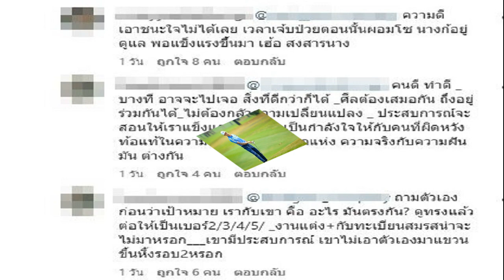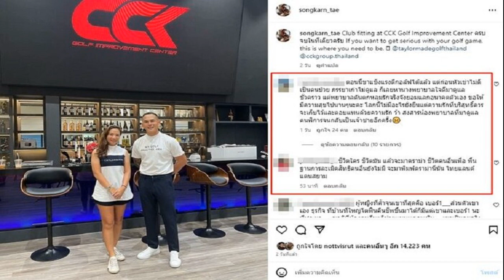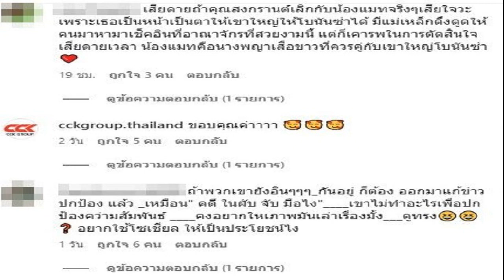ก็อต โพสต์เดียวรู้เรื่อง หลังคนสงสัยรักร้าว ริชชี่ มีแต่ข้อความเศร้า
พระเอกเคลื่อนไหวชัดเจน ก็อต อิทธิพัทธ์ โพสต์เดียวรู้เรื่อง หลังคนสงสัยรักร้าว ริชชี่ มักโพสต์ข้อความเศร้ากันทั้งคู่ไม่เห็นโมเมนต์หวานๆ

ช่วงนี้แฟนคลับของหลายคู่รักใจแป้วกับข่าวเลิกรา เช่นเดียวกับ แฟนๆของนางเอกสาว ริชชี่ อรเณศ กับ ก็อต อิทธิพัทธ์ ถึงกับแอบใจหาย ห่วงจะเกิดอะไรขึ้นกับความรักของทั้งคู่ เนื่องจากหลังๆเห็นทั้ง ก็อต และ ริชชี่ มักโพสต์โหมดดูเศร้าเหงากับการอยู่คนเดียว ไม่มีโมเมนต์หวานให้แฟนๆได้ชื่นใจ แถม ริชชี่ ยังออกมาเคลื่อนไหวล่าสุดทำแฟนๆเป็นห่วงอีก เป็นโพสต์ลักษณะข้อคิดในการดำเนินชีวิตคล้ายคนอกหักไปอีก กับข้อความภาษาอังกฤษ “When life is sweet, say thank you and celebrate. And when life is bitter, say thank you and grow ” (เมื่อชีวิตของคุณหวานชื่น ให้กล่าวขอบคุณและเฉลิมฉลอง แต่เมื่อชีวิตของคุณขมขื่น ให้กล่าวขอบคุณและเติบโตไปข้างหน้า)
แต่งานนี้ ก็อต ไม่ปล่อยให้ต้องสงสัยนาน เมื่อวันที่ 26 เมษายน 2566 หนุ่มก็อตโพสต์ภาพลงไอจีสตอรี่โพสต์เดียวเป็นคำตอบ โดยเป็นภาพคู่ของก็อตและริชชี่ พร้อมข้อความว่า in the mood for food ขณะที่สาวริชชี่ก็แชร์ภาพดังกล่าวลงไอจีสตอรี่ของตัวเองเช่นกัน เรียกว่ารักยังหวานกันดีอยู่คนที่สงสัยชัดเจนแล้วนะ